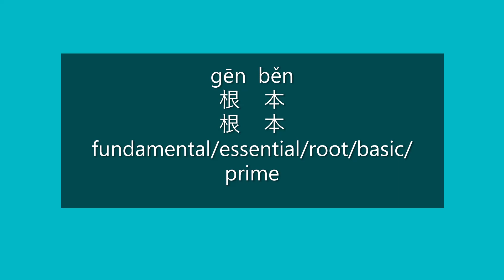How to Say FUNDAMENTAL in Chinese | How to Pronounce FUNDAMENTAL in Mandarin | Learn Chinese HSK 3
How to say fundamental/essential/root/basic/prime in Mandarin Chinese?

How to pronounce fundamental/essential/root/basic/prime in Mandarin Chinese?